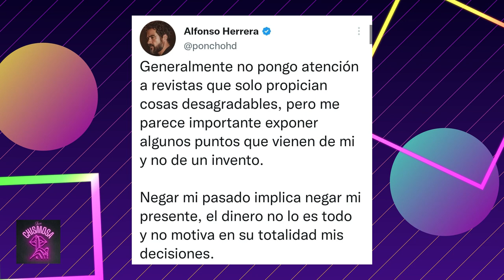¿Poncho Herrera PIDIÓ MILLONES DE DÓLARES para estar en RBD? 😱😱